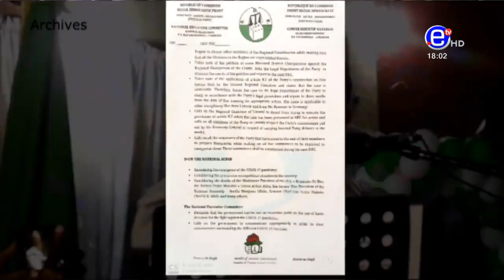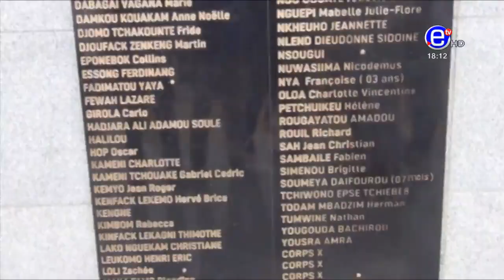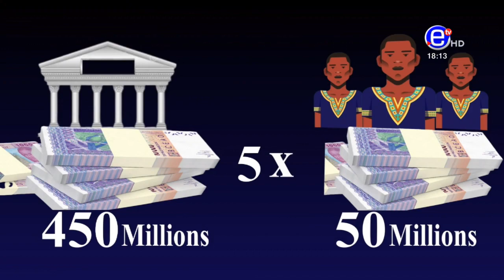6PM NEWS MONDAY DECEMBER 19, 2022 - EQUINOXE TV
6PM NEWS MONDAY DECEMBER 19, 2022 - EQUINOXE TV